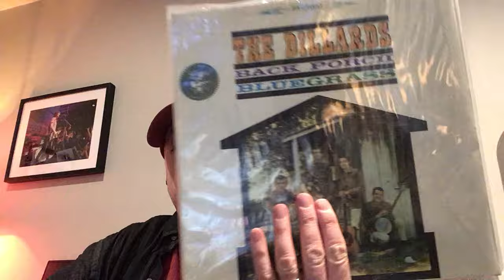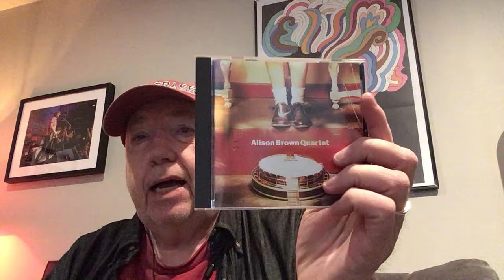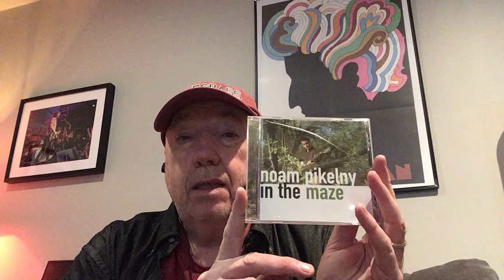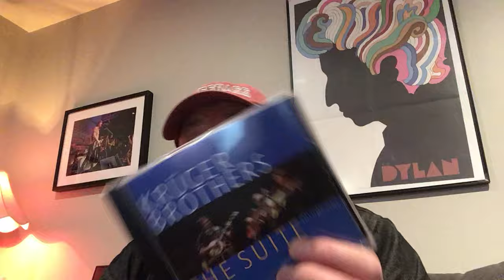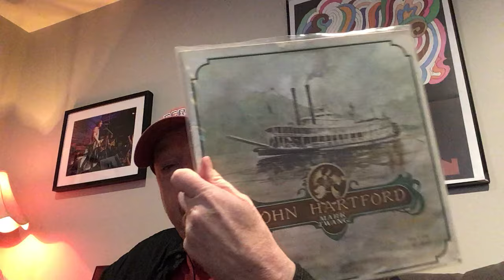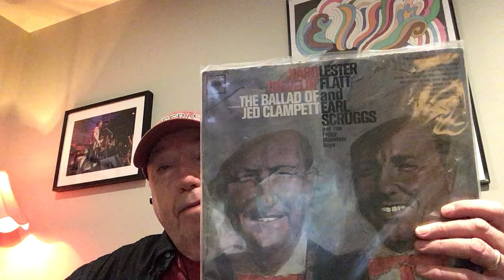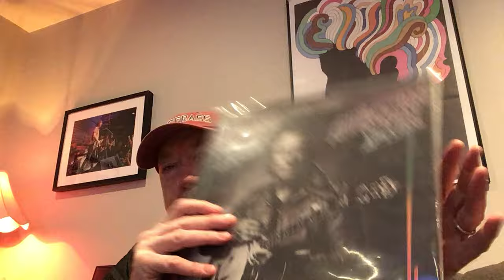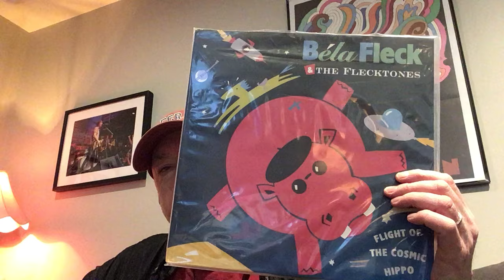It’s National Banjo Day My Ten Favourite Banjo Players Ranked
In honour of National Banjo Day I rank and discuss my ten favourite banjo players.